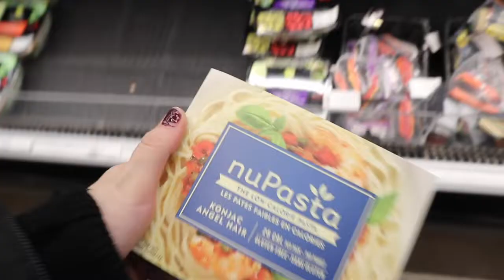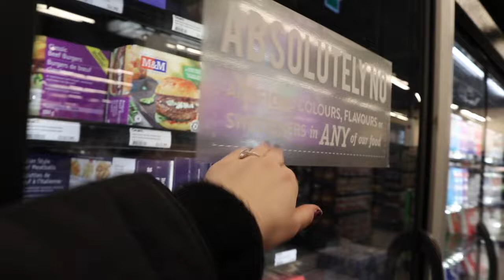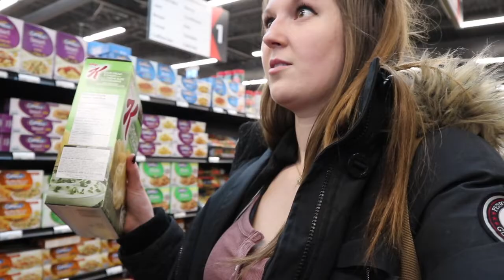Grocery Shop With Me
Join me in my grocery store adventures (featuring very patient Kyle)
Bulking season is over and I'm attempting to find new healthy snack options!

🎵 Track Info:

Title: Gladsome by Vishmak & JayJen